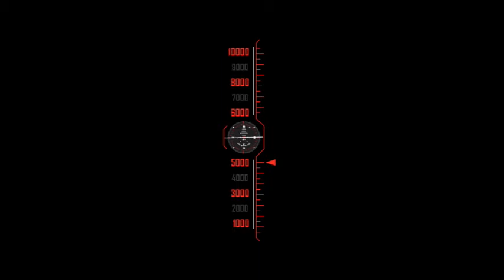Tulip the cow int1 Nov23rd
英検全員合格、おめでとう！Now you have made me happy and proud.  Thank you, everyone.